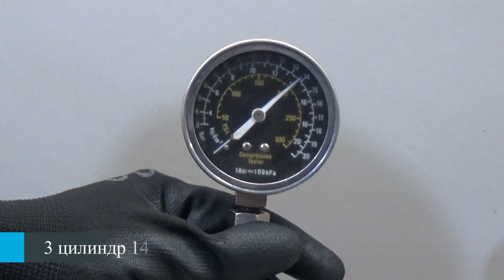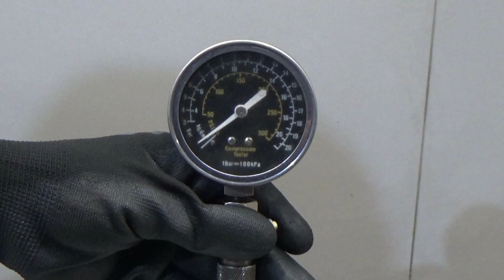Двигатель Honda для Accord VII 2003-2008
Описание двигателя Двигатель Honda для Accord VII 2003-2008
2.0Л. 2006Г. 2.0 K20A ПРОБЕГ 16326 ИЗ ЯПОНИИ